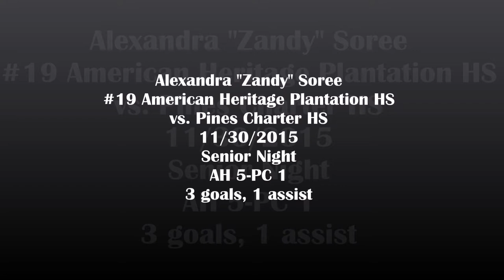Zandy Soree #19 American Heritage vs. Pines Charter 11/30/2015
Zandy Soree playing forward for American Heritage as they take on Pines Charter on senior night. Zandy scored three goals and provided an assist as Heritage went on to win 5-1.